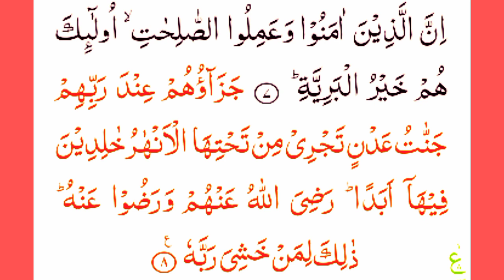Surah Al-Bayyinah Full {surah al-bayyinah full HD arabic text} Ali Islamic Channel